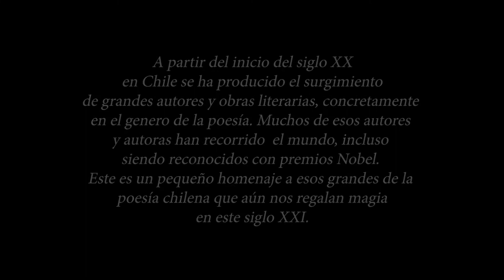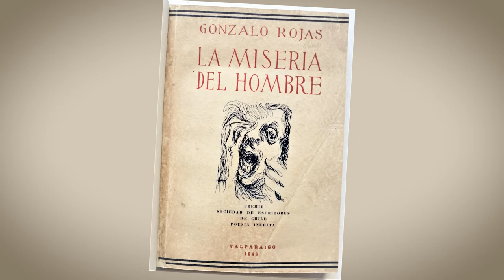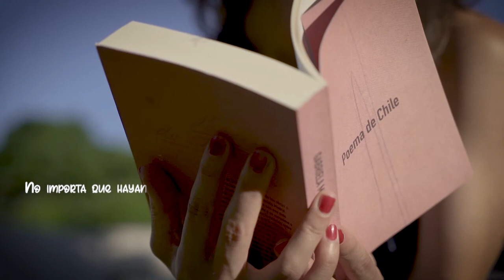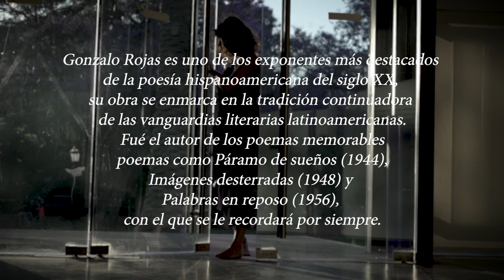GONZALO ROJAS microdocumental 1080p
GONZALO ROJAS microdocumental 1080p Eliminado por Cancilleria.